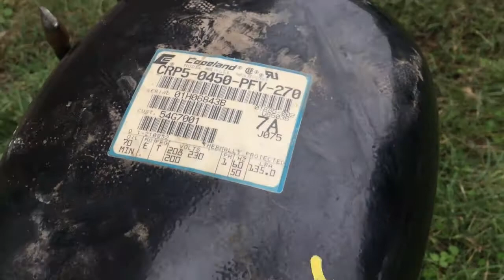Strange compressor failure, running but not pumping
Copeland recip not pumping